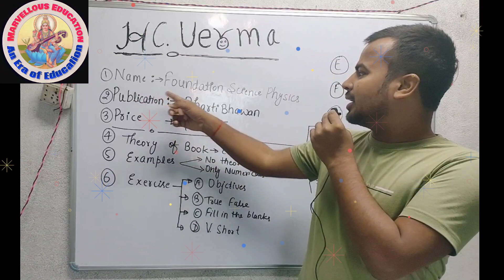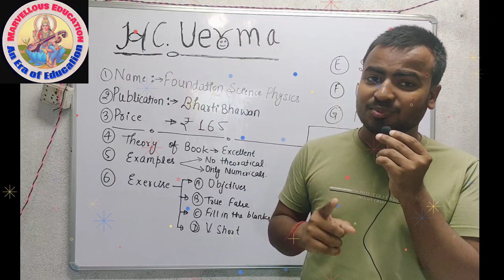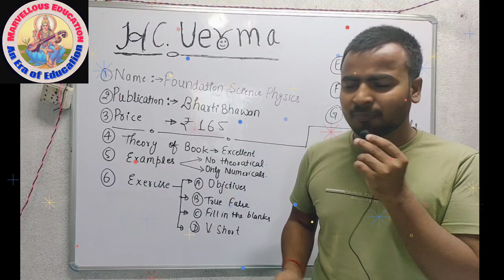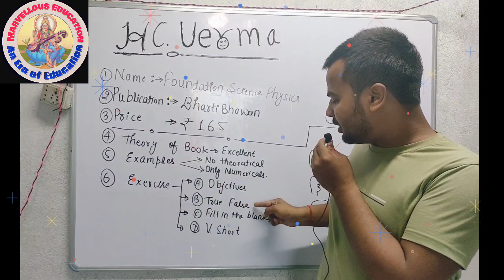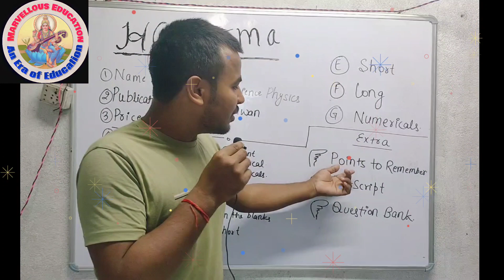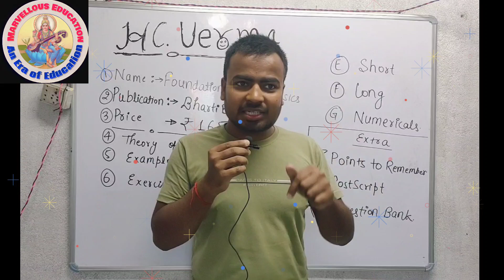Best Physics Book for class 9 || HC Verma Book Review class 9 || Marvellous Education || Anish Sir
HC Verma Book

 For any Enquiry please message us in chat box on our Android Application.